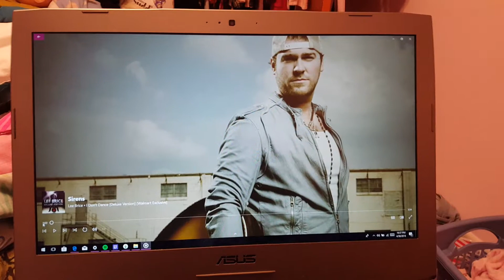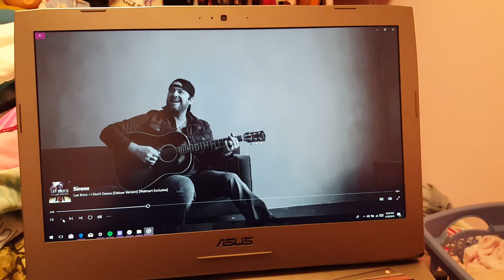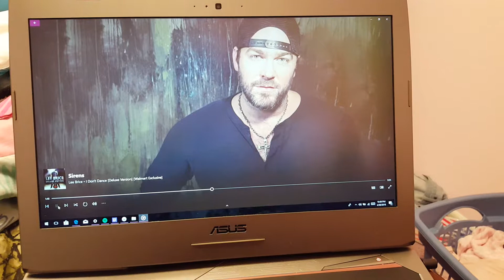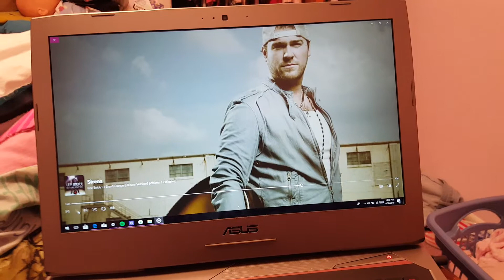Sirens by lee brice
Did a cover of lee brice sirens. Hope yall like it.Thanks to these people: